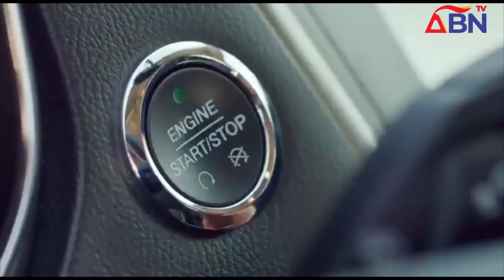ABN TV News @8 Wednesday, 5th October 2022